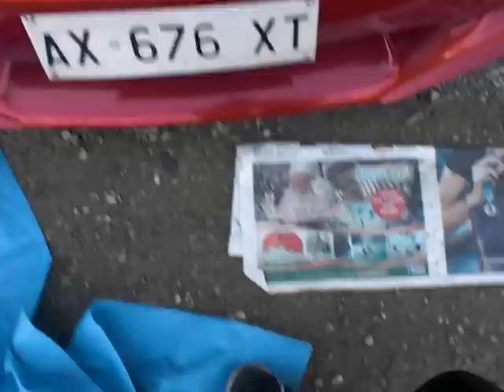Strange sound 4G63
you know what? how to solve it?